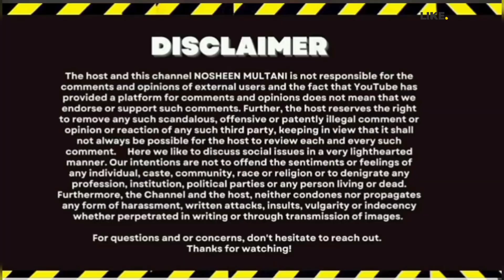Sitara yaseen Case 😱Azam Ko Salma ka Support karna Mehnga Pargia 😱